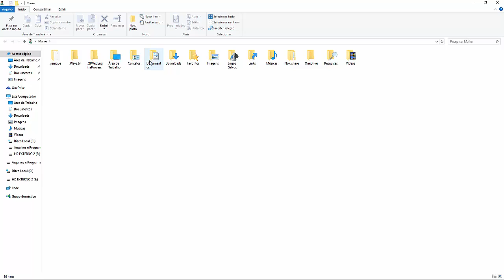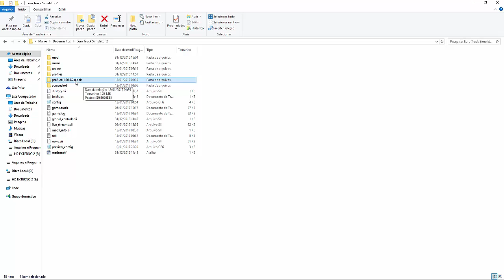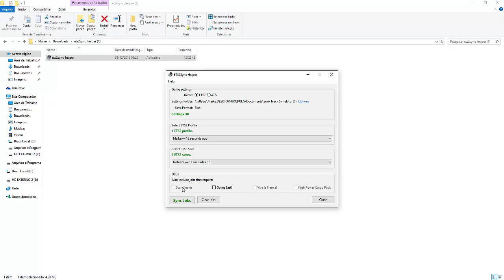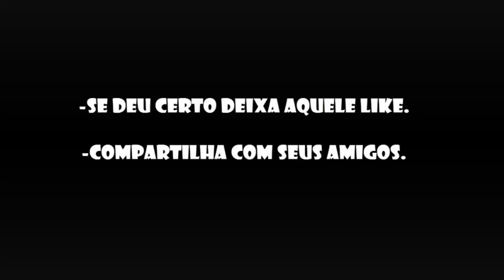TUTORIAL - ETS2 - SINCRONIZADOR PARA COMBOIO - ATUALIZADO 2017 (ETS2SYNC)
▬▬▬▬▬▬▬▬▬▬▬ஜ۩۞۩ஜ▬▬▬▬▬▬▬▬▬▬▬▬▬
▓▓▓▒▒▒░░░ LEIA A DESCRIÇÃO ,IMPORTANTE! ░░░▒▒▒▓▓▓
▬▬▬▬▬▬▬▬▬▬▬ஜ۩۞۩ஜ▬▬▬▬▬▬▬▬▬▬▬▬▬
Este programa sincroniza a lista de cargas do Euro Truck Simulator 2, facilitando a organização de comboios no Multiplayer.

No momento, o programa só está disponível em inglês. Pode ser que outros idiomas sejam (re-)adicionados no futuro.

Quem quiser jogar ETS2 comigo e fazer uns comboios BRUTOS, é só deixa um comentário com o nome da sua steam.

Configuração ETS2 SYNC - Sincronizador de Cargas Euro Truck 2

TODOS OS MEMBROS DO COMBOIO PRECISAM DO PROGRAMA.

1- Entre no seguinte diretório - Documents\Euro Truck Simulator 2
2- Entre na pasta do Euro Truck e abra com o bloco de notas o arquivo Config.
3- Encontre as seguintes linhas de comandos:
(Original)
     uset g_console "0"
     uset g_save_format "0"

4- Modifique elas conforme o exemplo abaixo:
(Modificada)
    uset g_console "1"
    uset g_save_format "2"
5- Feito isso pode fechar e salvar.
6- Na pasta do save irá ter duas ou mais pastas com o nome profiles.
7- Um irá estar como .BAK. Todos os Profiles.BAK Voce pode excluir,
ou até mesmo mandar para a área de trabalho.
8- Abra seu Euro Truck.
9- Abra seu console apertando " e digite o seguinte comando:
                    uset g_save_format "2"

10- Faça uma nova gravação com qualquer nome. EX:teste222
11- Abra seu ETS2 Sync e confira se o nome do seu save esta aparecendo no programa.
Desmarque as DLC caso esteja alguma marcada (Recomendo)
12- Clique em Sync Jobs
13- Entre no seu Euro Truck Multiplayer e recarregue o ultimo save.
No caso eu dei um exemplo do teste222.
14- Depois de Recarregar vá para a lista de fretes e confira se o tempo de expirar a carga esta 497 ou até mais
caso esteja o sync funcionou corretamente.